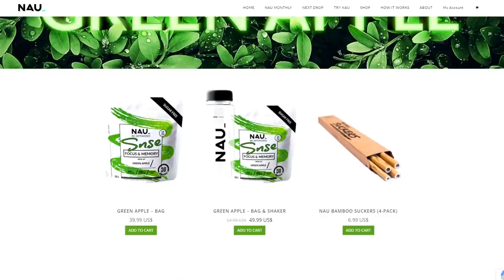New Events 2.0! | Y5S3 & Year 6! - Rainbow Six Siege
Rainbow Six Siege have released 2.0 events! Year 6 coming soon!

Chapters
00:00 - Intro
00:54 - Golden Gun Event
04:12 - FPL
05:41 - Battle Pass
07:35 - Outro